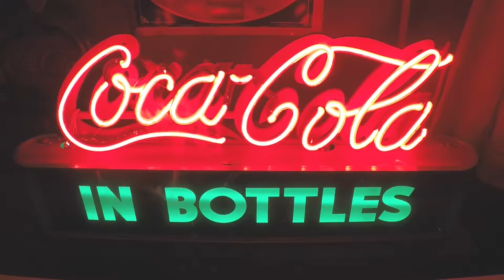Coca Cola, Atlanta - November 2K15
Visit to the Coca Cola Museum, Atlanta GA.
November 2K15